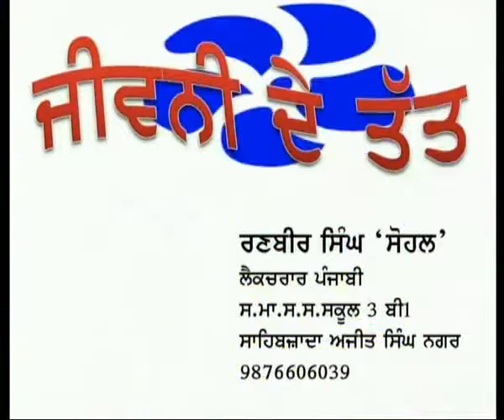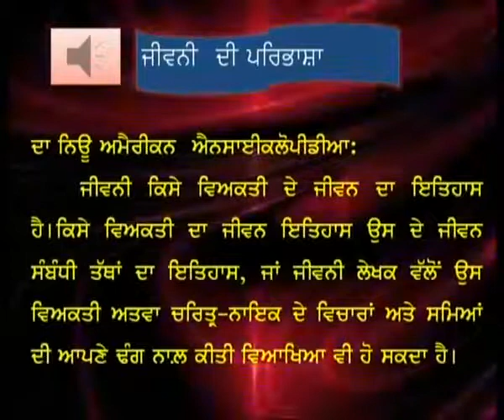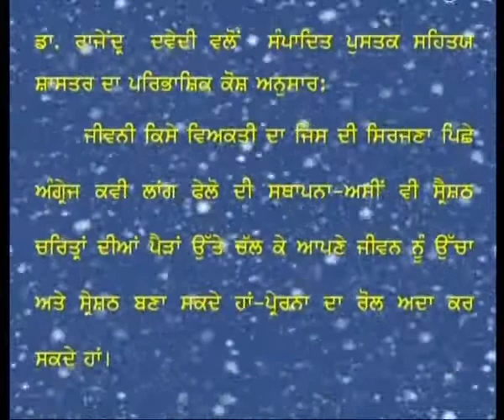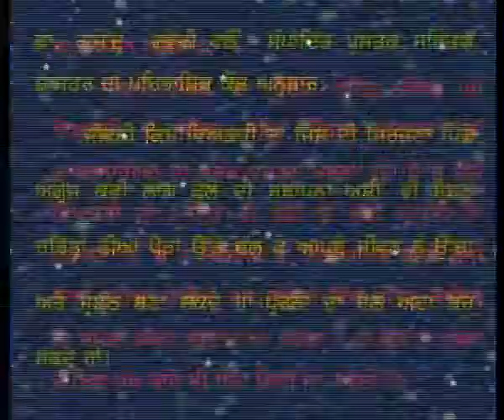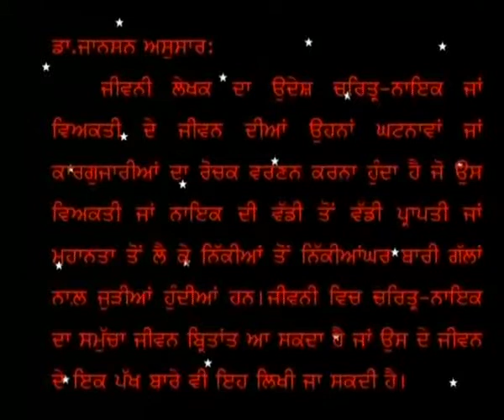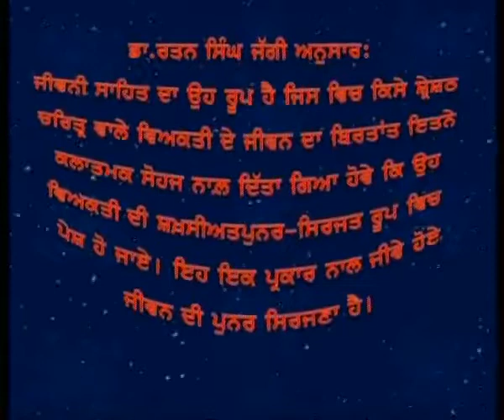ਜੀਵਨੀ ਦੇ ਤੱਤ